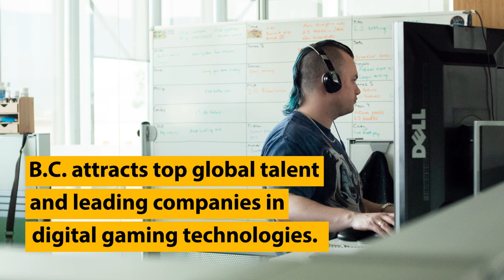BCTECHSummit 2018 - HyperHippo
Meet Kelowna-based @HyperHippoGames, a leader in interactive gaming. The BCTECH company is best known for developing the @AdVenture_CapHH & the @AdVenture_ComHH games played by over 40 million people around the world.